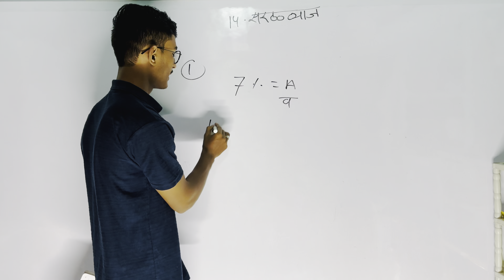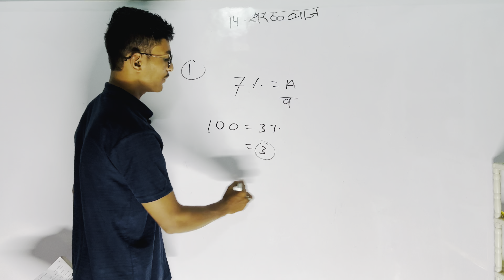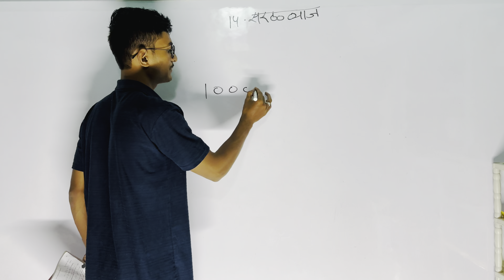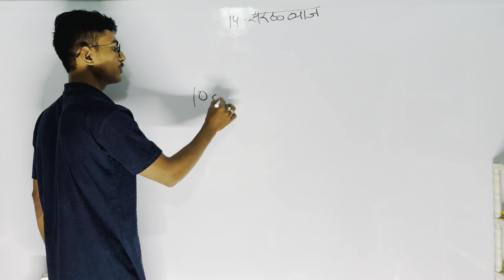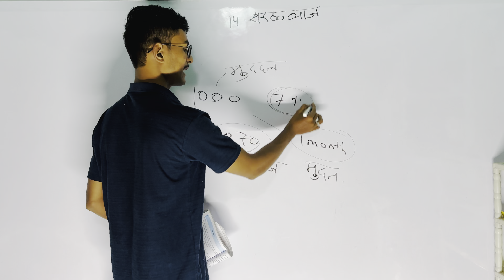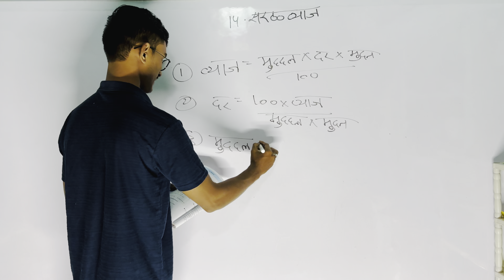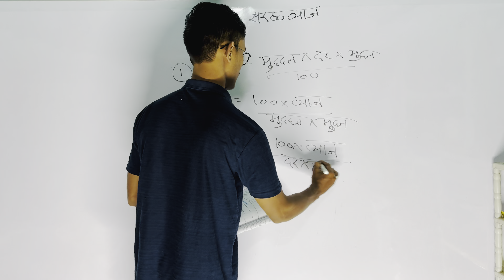१४ वा धडा सरळव्याज | 14th chapter simple interest